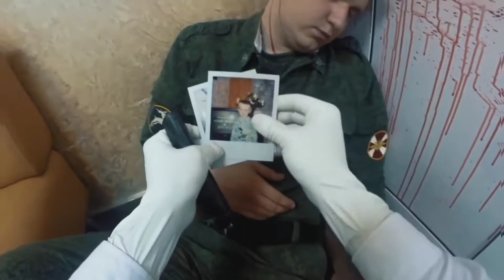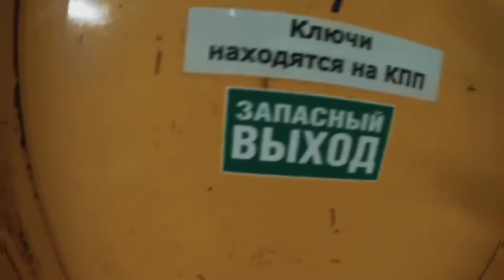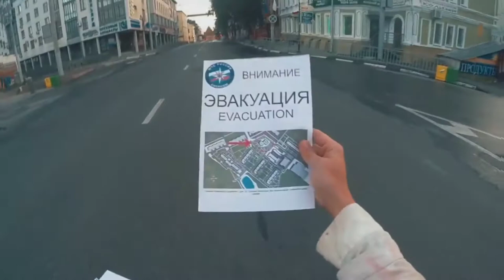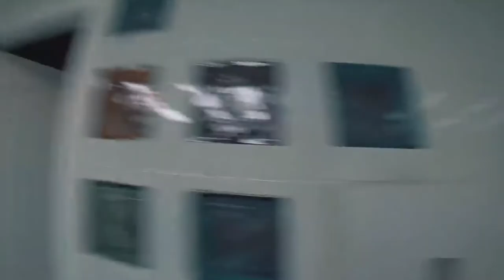zombieattack firstZombie zombie scary apocalypse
Maaring totoo..maaaring hindi.pero kayo na po ang bahalang humusga..kong zombie nga o hindi